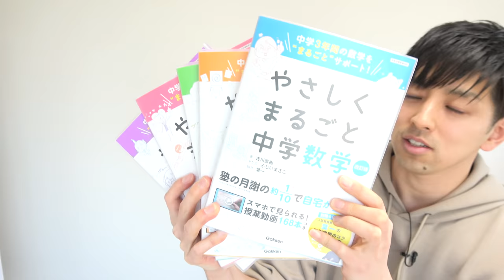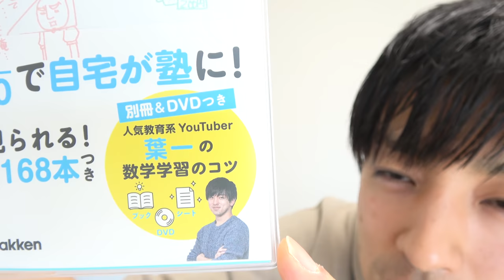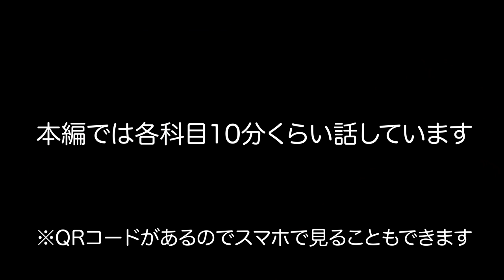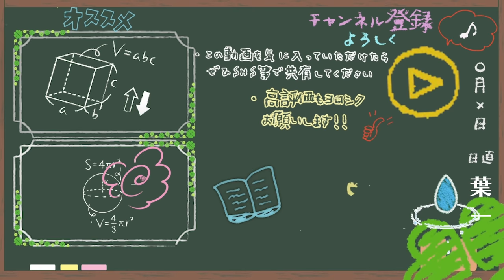大好きなあの参考書に出ることになりました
‹やさしくまるごとシリーズ›

やさしくまるごと中学英語改訂版

やさしくまるごと中学国語改訂版

やさしくまるごと中学数学改訂版

やさしくまるごと中学理科改訂版

やさしくまるごと中学社会改訂版

‹12月16日に発売した新刊/8万部突破›

21:55~22:00　コメント読みながら準備
22:00~22:45　自学タイム(コメントは読みません)
22:45~22:55　コメント読みながらまったり
22:55くらいに解散

●使用音源